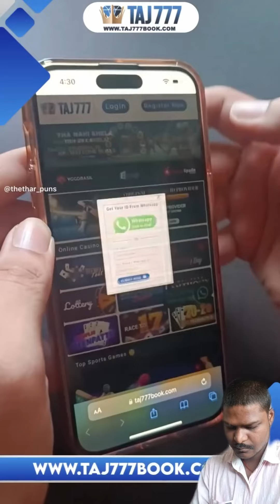i phone number is betar